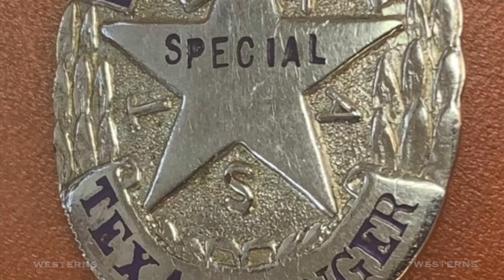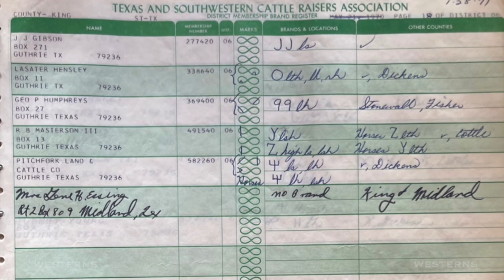Boots O'Neal Legendary 6666's Cowboy & TSCRA Field Inspector Special Ranger - Part 1 TSCRA Overview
Boots O'Neal Legendary JA Ranch and 6666's Ranch Cowboy & TSCRA Field and Brand Inspector and Special Ranger. This is Part 1. Boots was born in 1932 in Clarendon, Texas. He started breaking horses for small ranches in 1947. As a young boy he worked for the RO Ranch. Along with his brother Wes O’Neal. They broke 20 broncs for $20.00 a head. Then he moved on to the JA Ranch where he stayed at the chuck wagon and lived in a teepee. He also has worked on the Matador Ranch and the Waggoner Ranch. From 1953 to 1955 Boots served in the United States Army. Assigned to the Demilitarized Zone between North and South Korea on the 38th Parallel. He was trained as a demolition expert. His time in the army was by far the longest time he ever went without riding a horse. In the 1960s Boots went to work as a Field Inspector and special Ranger for the Texas and Southwestern Cattle Raiser’s Association. His title was TSCRA - Brand Inspector with special Texas Ranger Commission. In January of 2022 Scott Williamson, the director of law enforcement for the TSCRA special Rangers, Boots O'Neal, Bob Terry, Johnie Terry and Red Steagall were all in the big house on the four sixes ranch. Samuel Burk Burnett had this amazing house built in 1917. Some very well known people have stayed in the house among them have been Theodore Roosevelt and Will Rogers. The house has been filled with amazing artifacts. In the main room, alone there have been hunting trophies, exquisite art and personal items given to Burk Burnett by his friend Quanah Parker and the Comanche chief’s wives. Red had put Scott in contact with Bob several months before. Scott had spoken with Bob about his desire to record Boots telling of his training and escapades with the TSCRA in the 1960's. This resulted in a 7 part documentary on this portion of Boots life, that most other interviews only touch on briefly. Boots has worked on the four sixes ranch for over 30 years and has been awarded the All Around Cowboy award at the Lazy E Arena in Guthrie, Oklahoma in the all-state ranch rodeo in 1985, the Working Ranch Cowboy award during the Texas Cowboy Reunion held in Stamford, Texas in 2004, the Trailblazer award at the Texas Ranch Roundup held in Wichita Falls, Texas in 2005, the Point Man award from the Chisholm Trail Heritage Center in Waurika, Oklahoma in 2010, the Chester A. Reynolds award at the National Cowboy Hall of Fame and Western Heritage Center Museum in Oklahoma City, Oklahoma in 2013 and was inducted into the Texas Cowboy Hall of Fame in 2023. Boots is still working horseback on the 6666's Ranch and will turn 91 September 14, 2023.